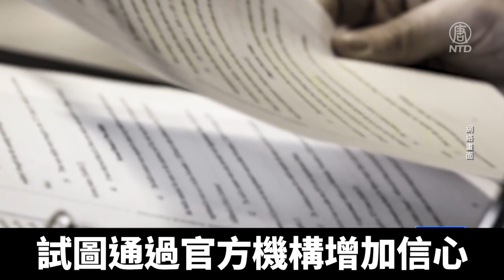中共央行降息與一日三招 能助房市回暖？｜@ChinaBreakingNewsTV ｜20220824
中共央行，週一（8月22日）再次宣布降息，來緩解房地產危機，但經濟學家認為，中國的經濟動力不足，特別是中共越發沒有信譽可言，使消費者信心不振，投資更為保守。

8月22日，中共央行公布最新一期貸款市場報價利率，一年期下調五個基點到3.65%，五年期下調15個基點到4.3%，這是今天第三次降息。加上此前央行降低首套房貸利率20個基點，首套房貸利率低到4.1%，低於2009年房貸利率打七折後的4.156%。

上週，中共總理李克強主持國務院常務會議，提出「加大金融支援實體經濟力度」。住建部也指示政策性銀行向爛尾樓盤提供專項借款。中共央行轄下的中國銀行間市場交易商協會，召集八家房企舉行座談會，試圖通過官方機構增加信心，為房企發債提供擔保。

中華經濟研究院副研究員吳明澤：「這個基本上都是借急不借窮，他們現在就是希望爛尾樓能夠至少重新啟動，這個對於大陸這個爛尾樓的情況當然勢必一定會有些幫助，但是幫助能有多大，我可能沒有那麽樂觀。因為基本上民眾最大的問題就在信心問題。」

中華經濟研究院副研究員吳明澤認為，當局可能希望在二十大之前拆彈，避免停貸潮演變成金融風險。

旅美經濟學家李恆青質疑，中央政府沒錢，中國31省上半年財政收支都是赤字，要拿什麼去救市？

旅美經濟學家李恆青：「所以他現在叫選擇性的救，他救那些他們評估了，我給一點錢，然後你就能把這房子能夠蓋出來，鼓勵政策性銀行給那些房地產企業，他們評估了認為還能活過來的這些企業，他們去發行債券，這個實際上是拿政府的信用去擔保，但是，我就要打一個大問號，中國政府有信用嗎？」

李恆青認為，當老百姓不信任政府，中國經濟整體下滑，儘管央行宣布降息救市，老百姓買房的意願仍然偏向保守。